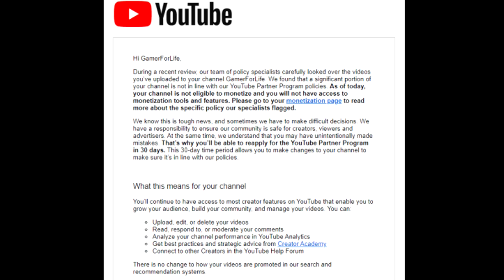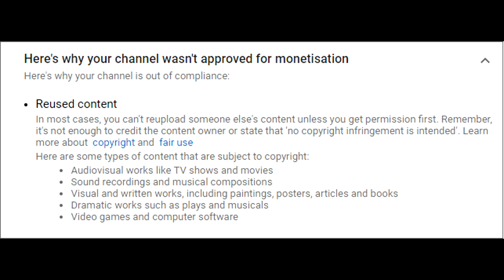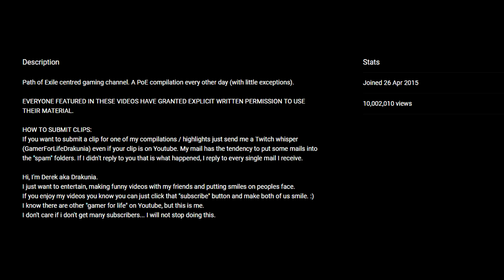Channel demonetised, future in peril, what happened.